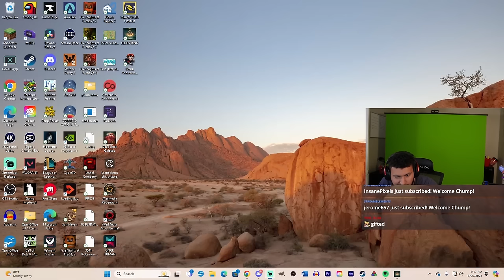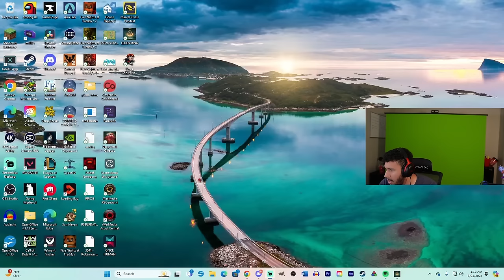Elden Ring Shadow of the Erdtree: The Supercut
Yep. The whole thing.

More Elden Ring stuff soon bc I'm kinda obsessed with this game I'm not gonna lie to ya.

Timestamps:
00:00 Exploring
1:13:31 first boss
1:19:01 first boss too hard
1:43:10 let's try again
1:46:44 Lost. Caves and field bosses.
3:02:32 First Boss final
3:49:03 The Legend of Bayle
5:03:22 Exploring and nonstory bosses
5:22:13 Rellana, Twin Moon Knight
5:29:18 The worst boss ever. Ever.
5:40:26 Shadow Keep
6:19:31 Messmer
6:29:31 Caves, Catacombs, overworld bosses
7:38:25 Midra's Manse
7:51:31 Frenzy Flame Midra Boss
7:57:11 Some BS honestly
8:03:39 The second worst boss ever
8:10:48 How tf would you know to do this?
8:13:51 The third worst boss ever
8:15:52 Big Lore
8:21:06 Cathedral questline and Metyr boss
8:38:06 Wrapping up all exploration
9:02:47
9:05:19 Romina boss fight
9:11:00 Enir Illim
9:13:00 The big reveal gank fight
9:21:51 The Final Boss